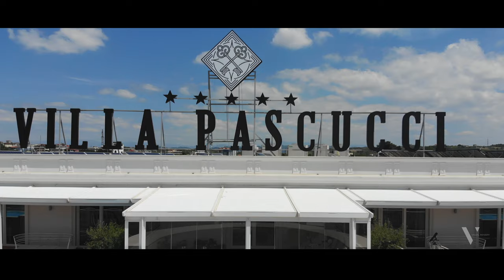The 5 stars Hotel Villa Pascucci in Albania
A 4K Video Production for The 5 stars Hotel Villa Pascucci in Albania.